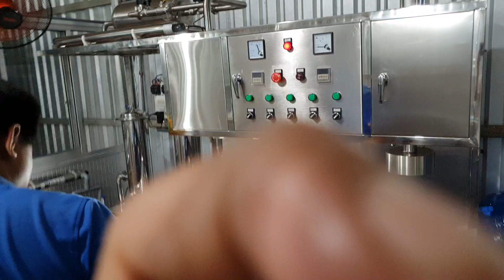MÁY CHIẾT RÓT NƯỚC BÌNH 20 LIT, SẢN XUẤT MÁY LỌC NƯỚC, MÁY CHIẾT RÓT NƯỚC UỐNG ĐÓNG CHAI, ĐÓNG BÌNH